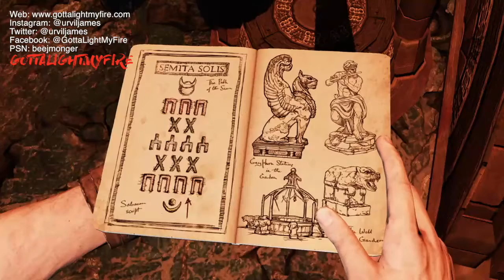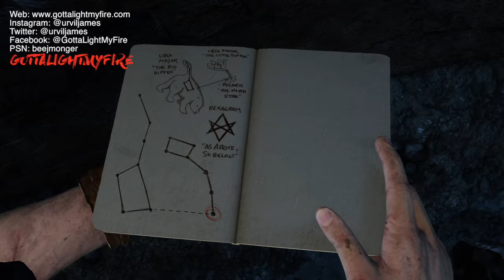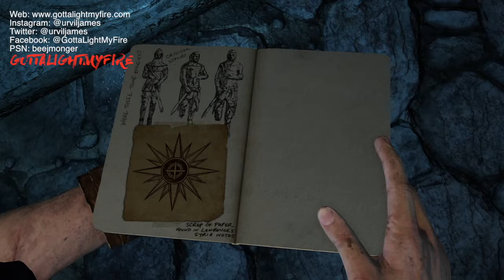Uncharted 3: Drake's Deception | Chapters 6.5-8 — Gameplay Walkthrough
Part 03 — Chapters 6.5-8!

And so, it continues...